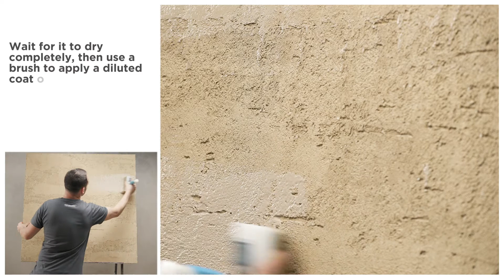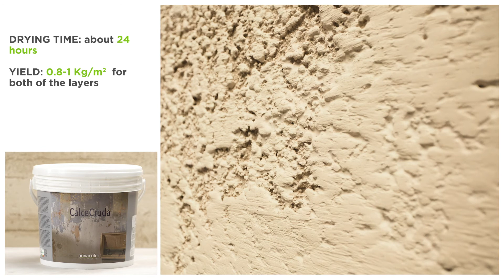CalceCruda Tinta a Stucco & CalceCruda Intonachino | ENG